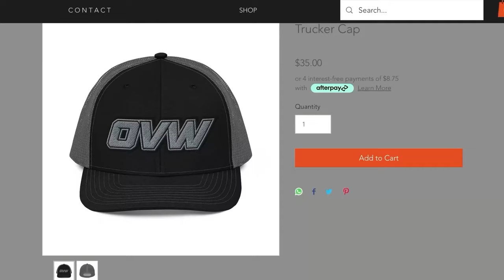OVW TV 1286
OVW 1286 RISE LIVE

Sign up for more access to OVW with our YouTube exclusive memberships!

Follow OVW Wrestling on all social media platforms! @ovwwrestling9063

Welcome to the OVW Wrestling YouTube channel! Tune in every TUESDAY at 7pm EST for all-new episodes of OVW OVERDRIVE featuring exclusive matches, recaps, interviews & more!

And don't miss our flagship show, OVW RISE -- every THURSDAY -- LIVE! 7pm EST right here on @YouTube. Every week, the promotion that brought you John Cena, Batista, Mickie James & many more stars seen in WWE TNA & AEW brings you some of the best action from up-and-coming stars, accomplished champions from around the globe & much more! Follow the journey of OVW on our hit series WRESTLER on @Netflix

All videos on the OVW YouTube page are the intellectual property of Gladiator Sports. It is intended for only the private use of our audience, no part of this show may be reproduced, or re-broadcast in any form without the expressed written consent of OVW.